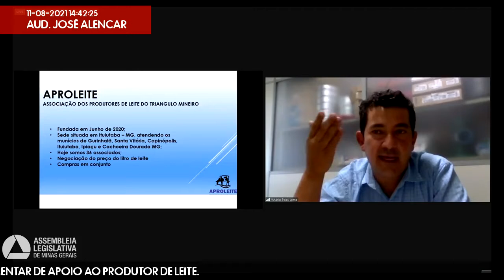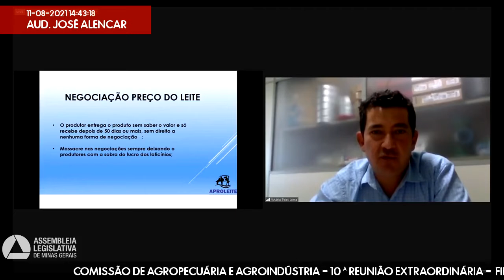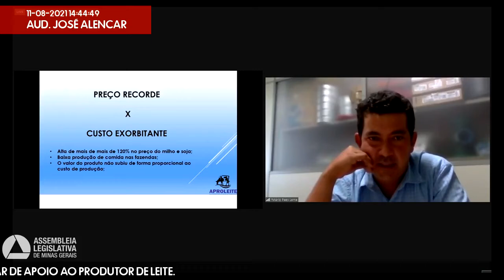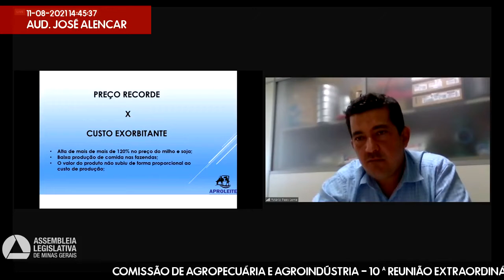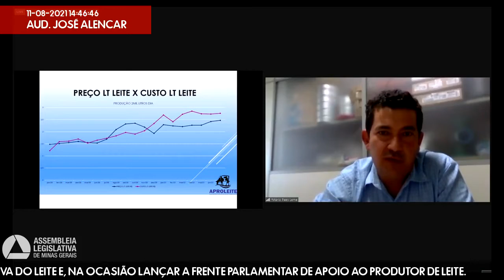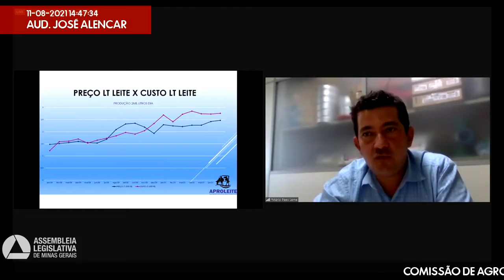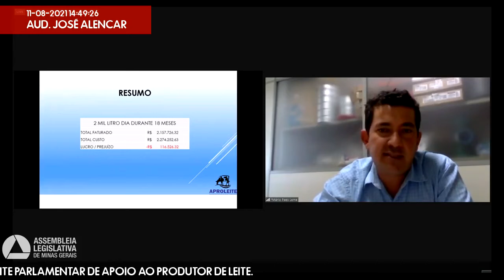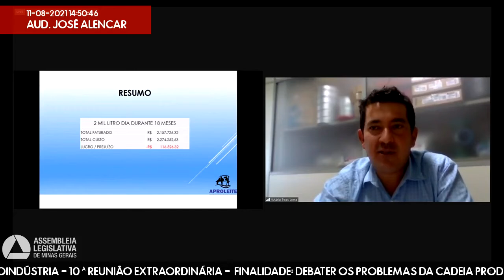11/08/2021 13:30 - Comissão de Agropecuária e Agroindústria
Finalidade da audiência: Debater os problemas da cadeia produtiva do leite e, na ocasião lançar a Frente Parlamentar de apoio ao produtor de leite.